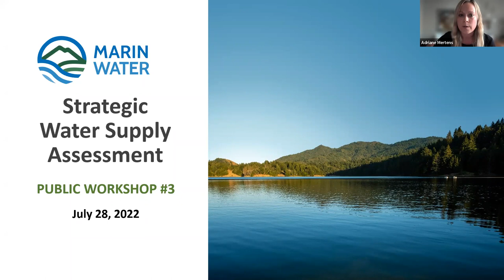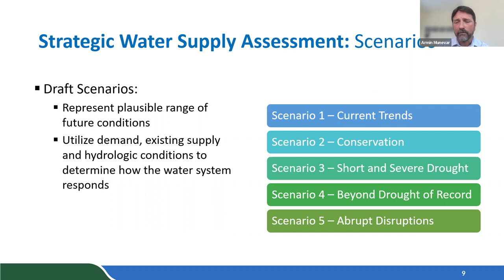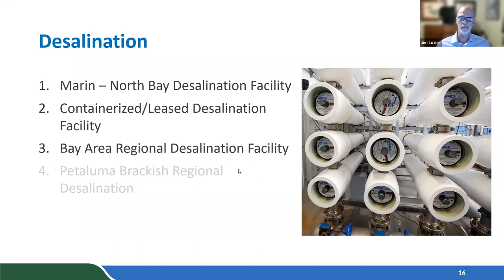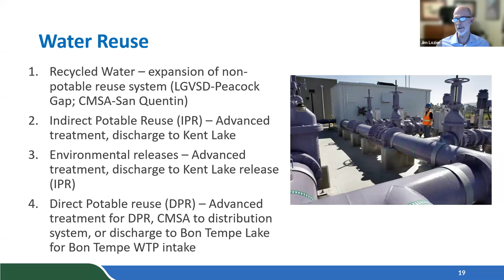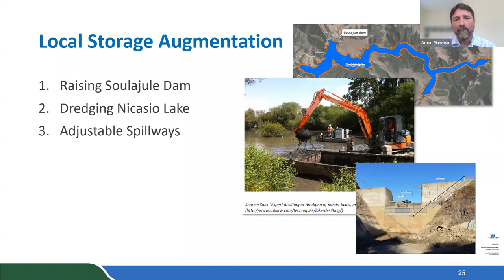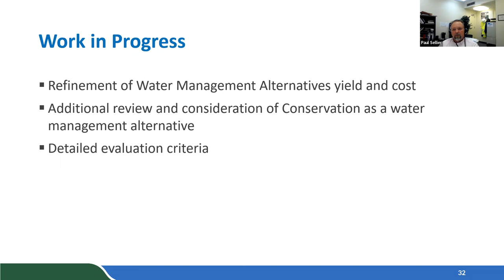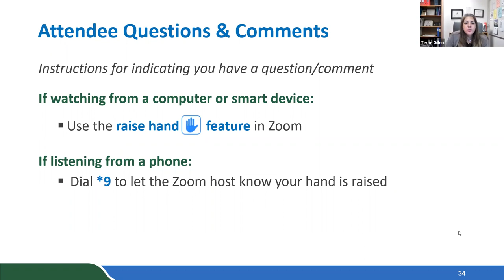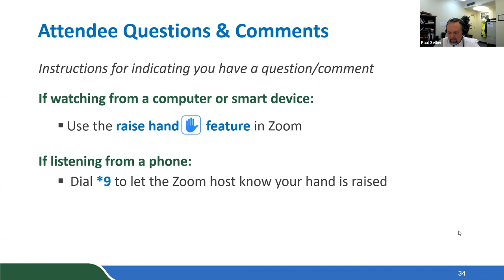5 p.m. Strategic Water Supply Assessment Community Workshop III July 28, 2022